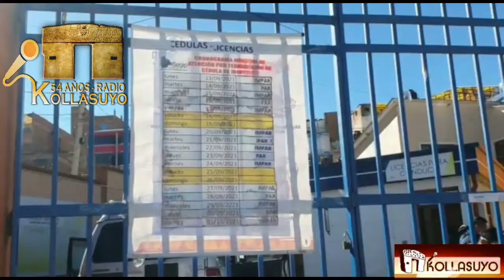Reportan baja afluencia de personas en el Segip